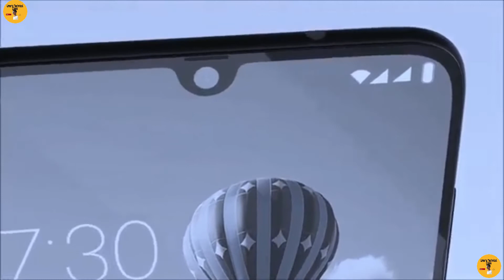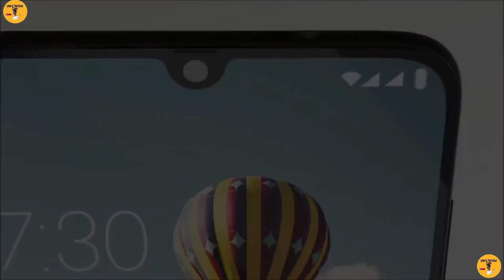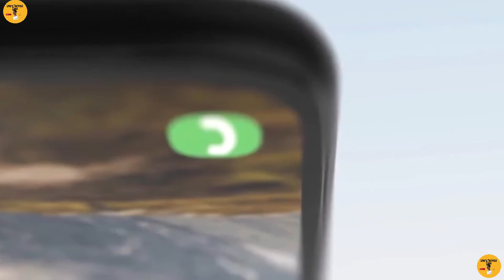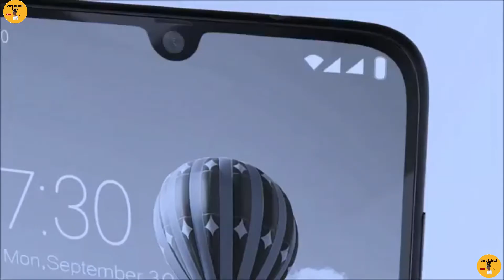Samsung Galaxy M31s Detailed Review.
My Gears :-

MULTIPLE TRIPOD MIC

SMART WATCH